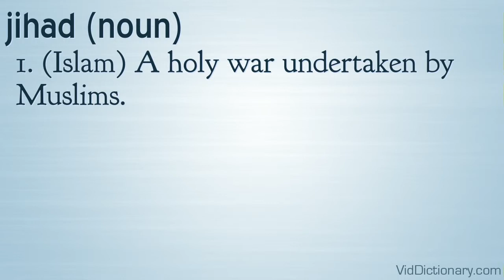jihad - definition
jihad (noun)
1. (Islam) A holy war undertaken by Muslims.
2. An aggressive campaign for an idea.
3. (theology) a personal spiritual struggle for self-improvement and against evil.